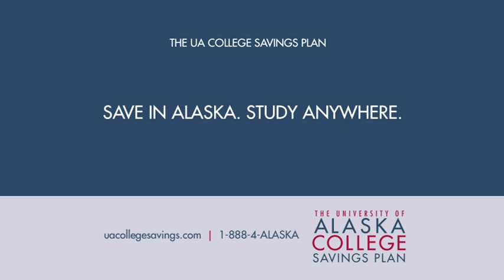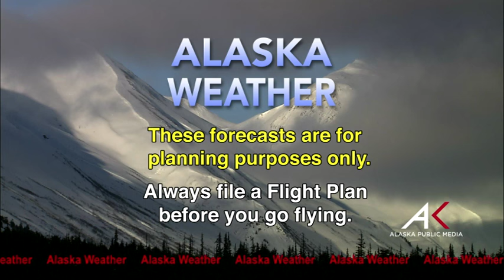September 23. 2016 Alaska Weather